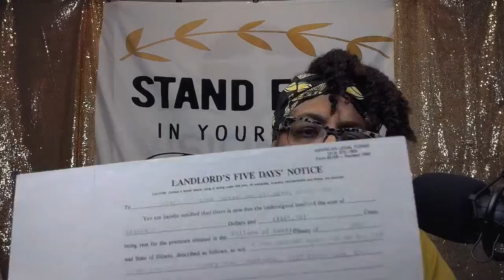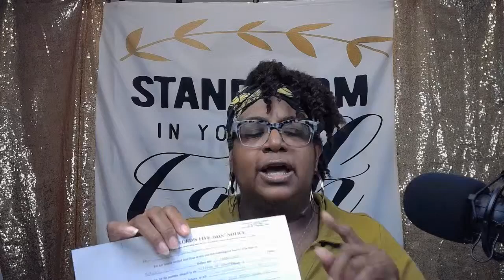TYPIP 8-9-24 “What do I do when my back is against the wall?”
I rehearse God's Word, and I practice reminding myself that No matter how it came about, self- sovereign- satanic attack -or sign of the times God will deliver me! There is No condemnation! God does not hold my sins, transgressions, disobedience, missteps over my head!